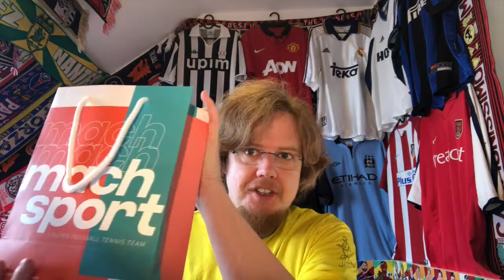500 Subscriber Special Unpacking!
Wow! So, while I wanted it to be my 200th jersey revealed in the 500 subscriber video, you guys were faster! SO here is jersey #199.